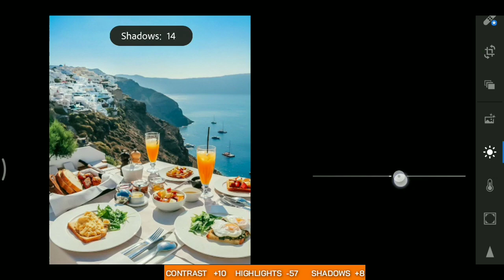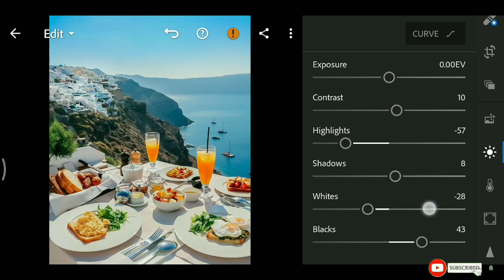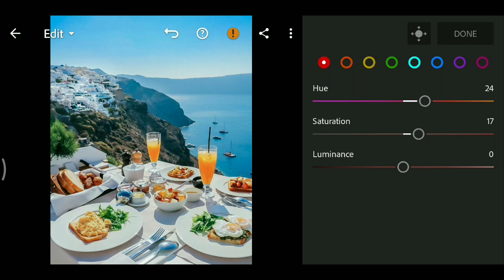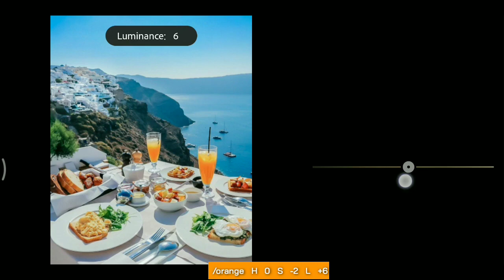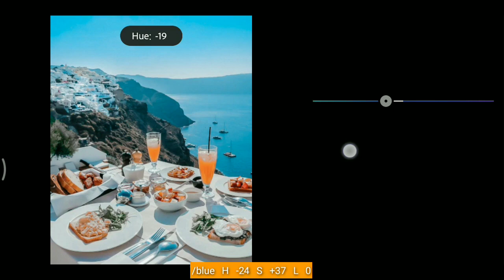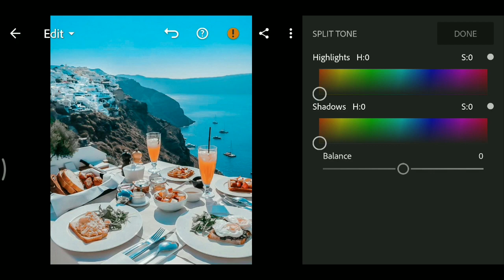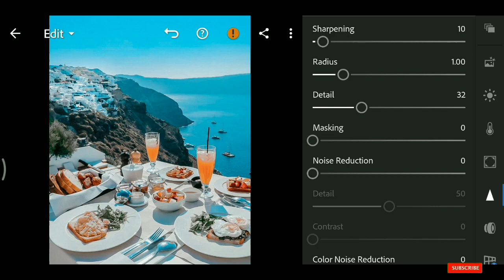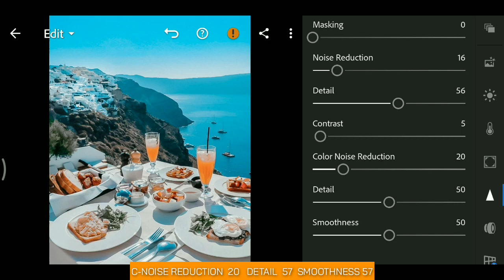Lightroom Mobile Presets Free Dng + Xmp | Lightroom Pacific Blue Preset Tutorial 2020 | Beach Preset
✨Hey guys, I hope you like this tutorial and you find it helpful.

⚠️NOTE:
- DNG file  is password-protected.
- PASSWORD will show up in the video(patiently watch out for it, it will appear as card in the top right corner of the screen anytime so don't skip/forward through the video)
- Watch via the  youtube app not on a browser if your're on  mobile phone

🎵Background Music🎵

Song: Heroes Tonight - Janji (feat. Johnning)

free dng
blue tone
vintage tone
vintage brown tone
black tone
white tone
moody brown
orange and teal
moody brown
dark brown
caffe tone
polengshow
benpen
zie and edelie
planeteris
jesen zain
mango street
IH edition
l rhendrix